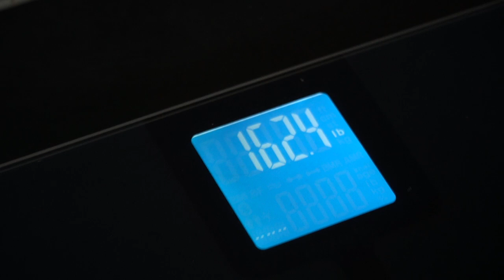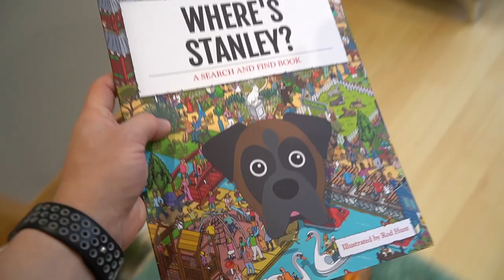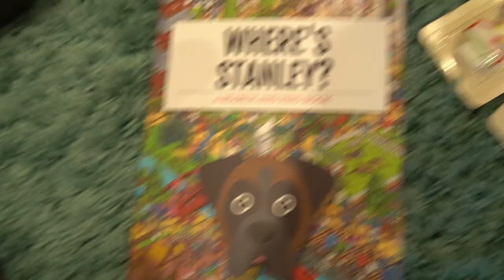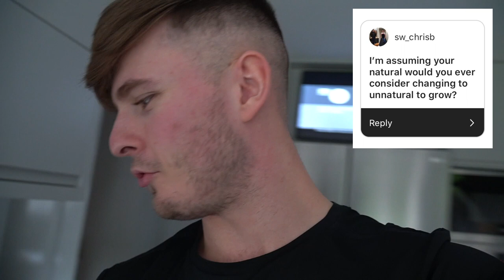MY ULTIMATE BUSINESS PROJECT!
THE BEST BUSINESS PROJECT IDEA EVER
DIET PLANS - Code LSJ for £10 OFF!